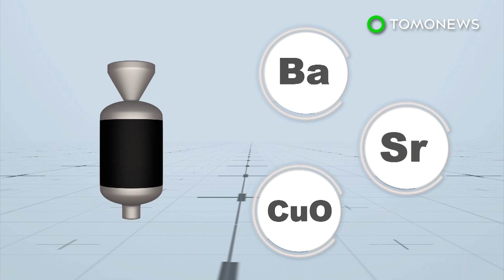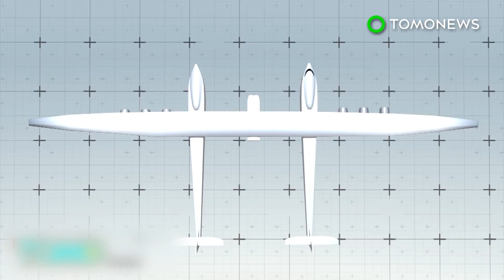Rocket launch: Multicolored artificial clouds to be visible after NASA launch - TomoNews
WALLOPS ISLAND, VIRGINIA — After having to postpone a rocket launch five times due to weather and other issues, NASA is hoping that sixth time’s the charm.

NASA was scheduled to launch a Terrier-Improved Malemute sounding rocket from the Wallops Flight Facility in Virginia, between 9:04 and 9:18 p.m. on June 13. The mission is to deploy 10 canisters from the new multi-canister ampoule ejection system, according to the agency’s latest press release.

The soda-can-sized canisters will release barium, strontium and cupric-oxide vapor tracers to form artificial red and blue-green clouds that scientists will then use to study the earth’s ionosphere and aurora.

The colorful clouds can be seen along the east coast, from New York to North Carolina and westward to Charlottesville, Virginia.

The visitor’s center at Wallops will be open about an hour before the launch for anyone who wants to personally see the rocket blast off. But if conditions still aren’t right, there’s a chance NASA might call off the launch at the last minute.